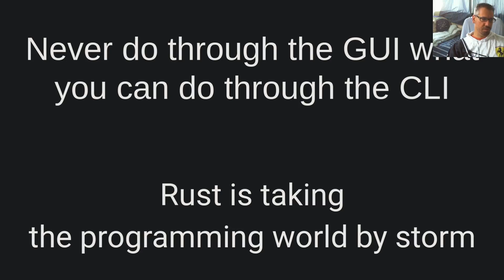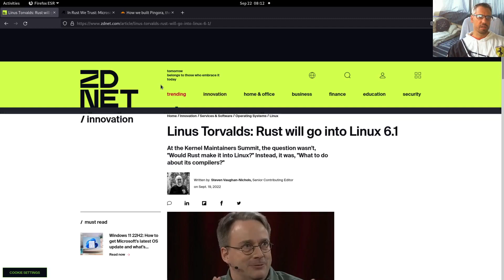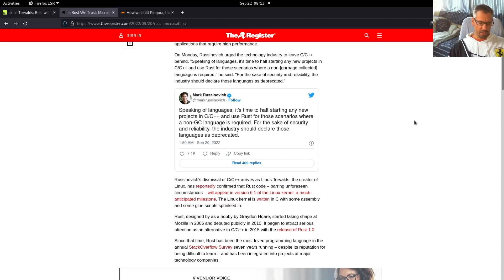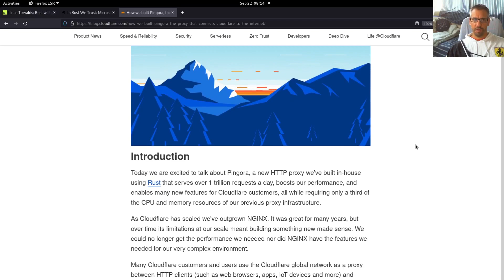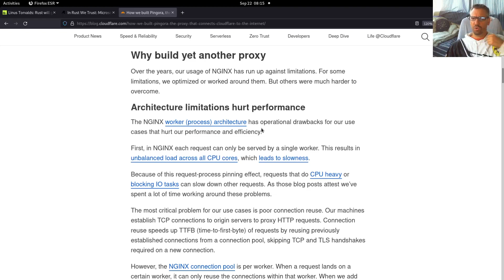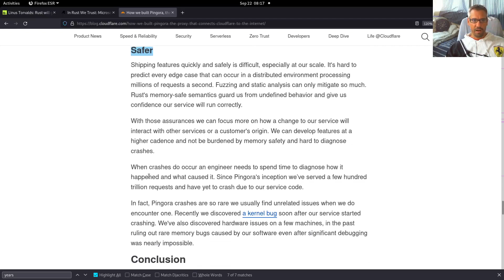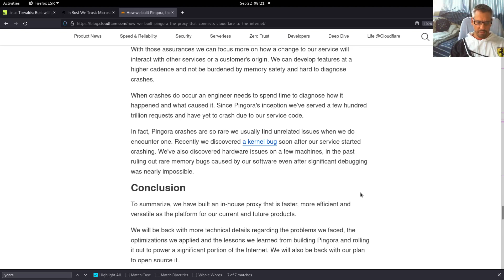Rust is taking the programming world by storm